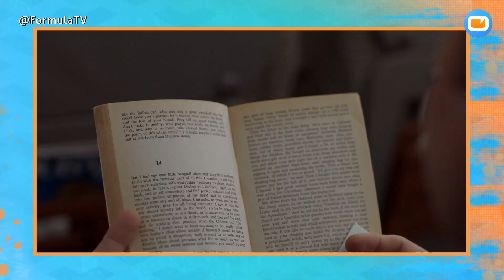ESTRENOS de series en AGOSTO de 2020 (Netflix, HBO España, Disney+, Apple TV+...)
Repasamos los estrenos de series y películas originales que podremos ver en las principales plataformas de streaming a lo largo de agosto, desde el esperado regreso de 'Lucifer' hasta el trascendental viaje por carretera de 'Territorio Lovecraft'.